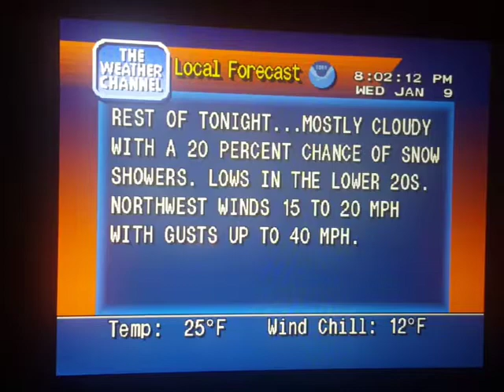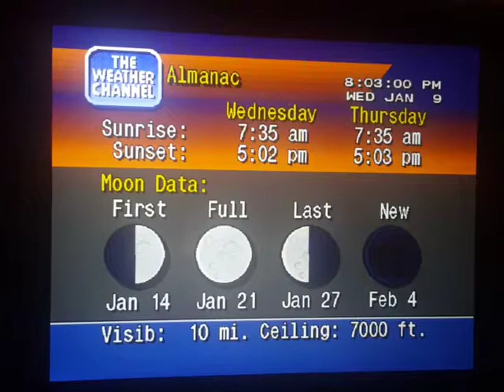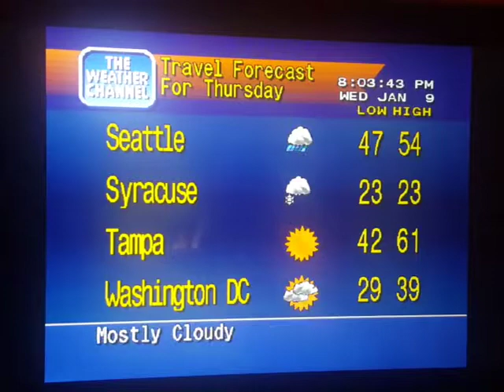WeatherStar 4000 Simulator Jan. 9, 2019(10)